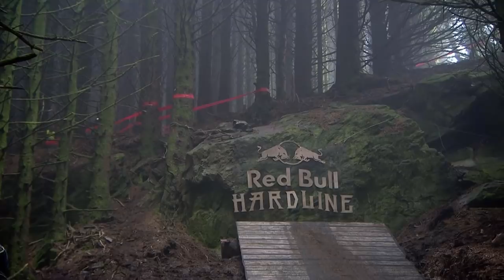Bernard Kerr Strikes Back at Red Bull Hardline | Winning Run 2019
Relive all the action from Red Bull Hardline 2019 by tuning into Red Bull TV

Red Bull Hardline is notorious for being one of the most extreme downhill events in the calendar, and 2019 proved to be the best year yet. Attracting the world's best downhill athletes to tackle Dan "Affy" Atherton's legendary track, this weekend in the heart of Snowdonia, Wales, we witnessed riders going for speed, style and glory in this end-of-season bash.

After a dry practice run on Friday and even drier conditions for qualifiers on Saturday, Sunday's conditions changed overnight making the track extremely slick and visibility less than ideal for finals. But on the day, it was Bernard Kerr who let loose on the Hardline course and went full gas to the line, taking his second Red Bull Hardline win.